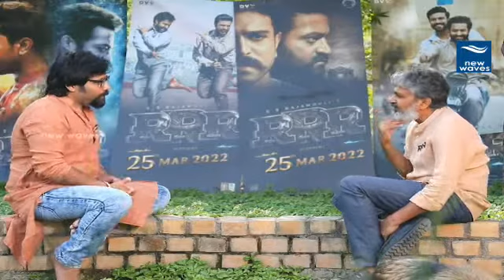చరణ్ లాఠీతో కొట్టే సీన్ మేము ఇలాచేయడం వల్లనే ఆలా వచ్చింది..? | SandeepVanga | Rajamouli | New Waves